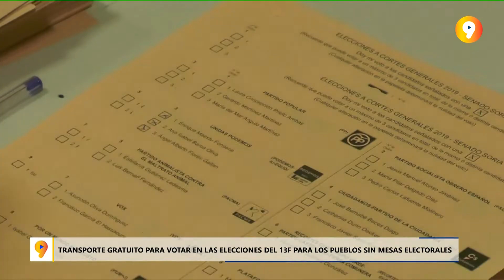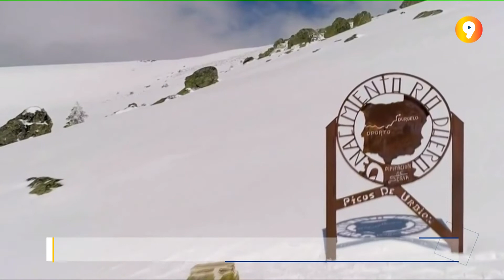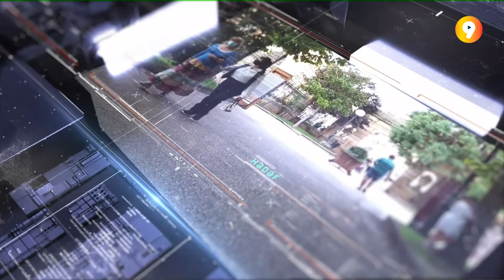SORIA EN 9 MINUTOS: Informativo jueves 13 de enero de 2022